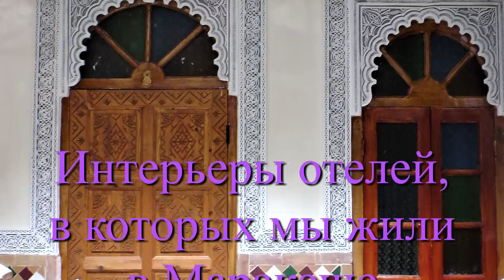2020. Morocco. Marrakech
2020. Марокко. Марракеш.
Площадь Джемаа-Эль-Фнаа. В магазине музыкальных инструментов. Прогулки по городу. Интерьеры отелей (Riad N18, Riad Minorisa, Riad L`Arabesque), в которых мы жили